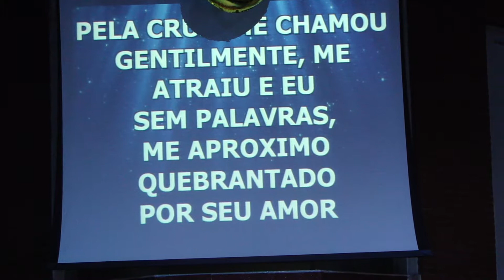Quebrantado - Mensageiras do Rei | Aniversário IBAC 8 Anos | Igreja Batista Águas Cristalinas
Durante o mês de fevereiro todos os cultos terão um momento separado para a festividade, preparada por algum ministério.

Este culto foi realizado no dia 03/02/2019 e abre o mês de comemorações.

Louvor: Quebrantado
Autor: Vineyard